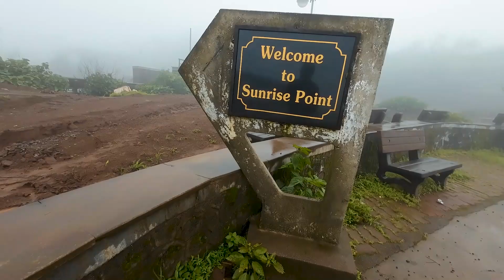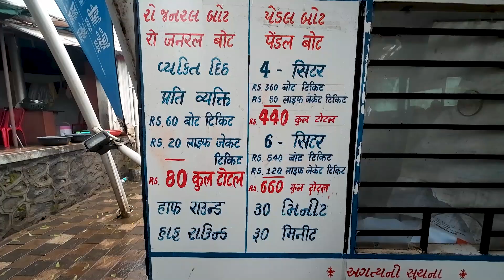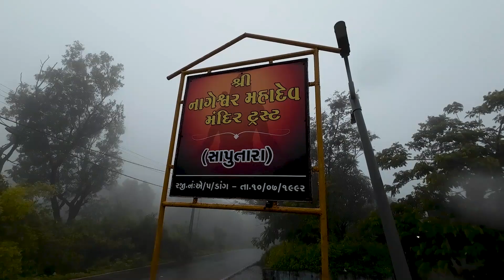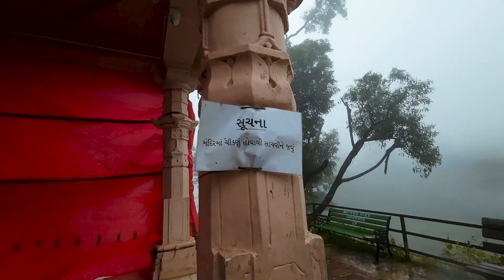Saputara Tourist Places | सापुतारा के पर्यटन स्थल | Day 3 | Gujarati Tourist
Saputara Top Tourist Places Under Below 👇🏻
1. Sunrise Point
2. ⁠Lake Garden
3. ⁠Nageshwar Mahadev Temple
4. ⁠Sunset Point
5. ⁠Honey Bee Centre
6. ⁠Rose Garden
7. ⁠Saputara Museum
8. ⁠Townview Point

Maharashtra series videos 🔗🔗👇🏻👇🏻

Places of Gujarat play list 🔗🔗👇🏻👇🏻